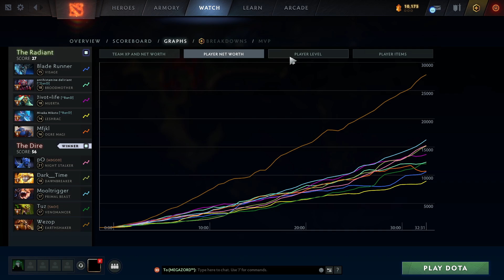Totem Slap ENCHANT TOTEM + STARBREAKER | Ability Draft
SUPORT MY CHANEL GUYS
1. Like
2. Comment
4. ON Notification